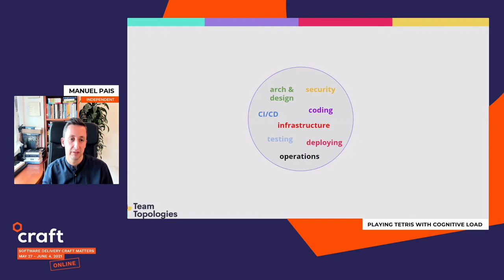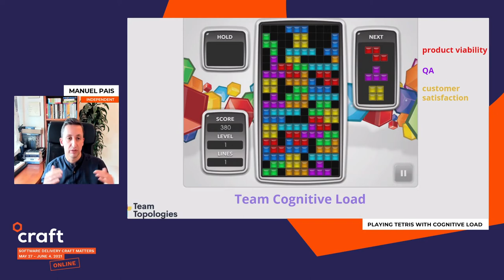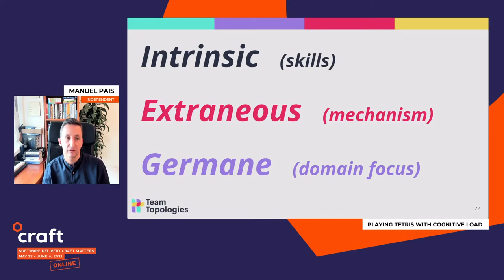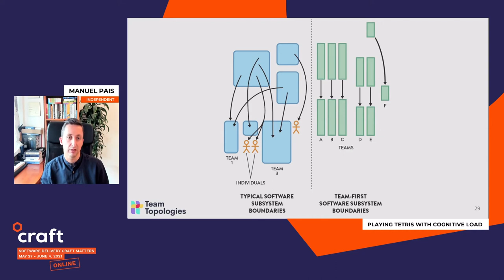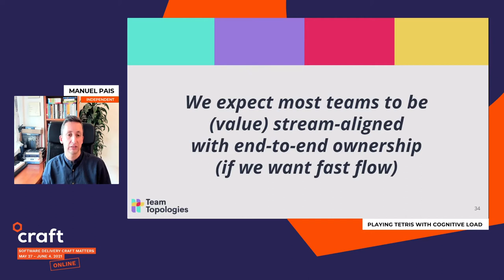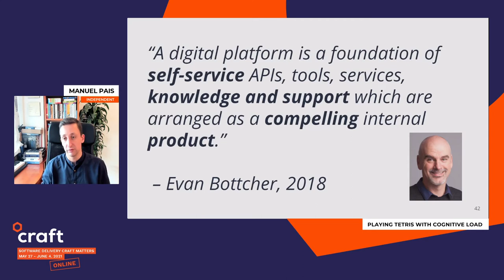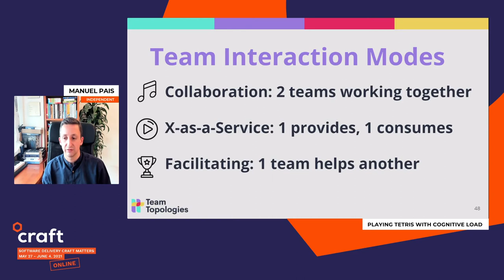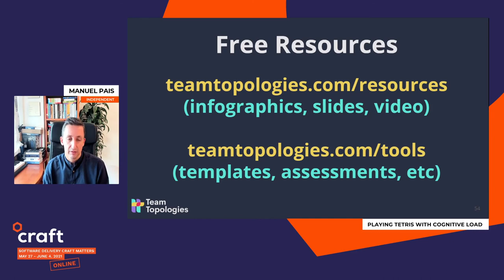Playing Tetris with Cognitive Load - MANUEL PAIS | Craft Conference 2021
This talk was recorded at Craft Conference 2021. Manuel Pais from Independent spoke about cognitive load, flow and product teams. Autonomous empowered cross-functional product teams. Sounds like a dream team, doesn’t it? So what does this mean for software delivery teams? Do we expect such a team to set up their CI/CD tooling and pipelines, automate infra, test and secure *all the things*, and, of course, run and monitor their product live? Oh wait, there’s more: they need to actually understand who their customers are, what they need from the product, what is causing friction, and what is the viability of our product as a net positive for the organization. Sounds familiar? Congratulations, you’re already playing Tetris with cognitive load! Want to know more about team cognitive load and how we can make use of effective team topologies and interactions to balance and minimize the cognitive load across an ecosystem of teams. Join this talk and climb up the cognitive load Tetris ranking with the help of one of the co-authors of the book Team Topologies: Organizing Business and Technology Teams for Fast Flow!